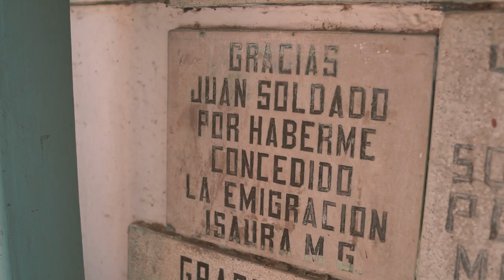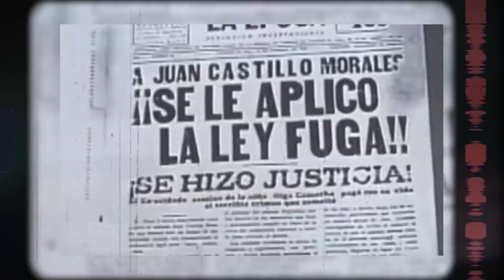La tumba que si visitas, te cumple tus deseos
La imagen de Juan Castillo Morales, mejor conocido como "Juan Soldado" ha sido venerada por casi 100 años principalmente en Tijuana, Baja California ya que se piensa que todo aquel que se acerca a su tumba y le pide algo, es escuchado y su deseo es cumplido

BADABUN NETWORK ©